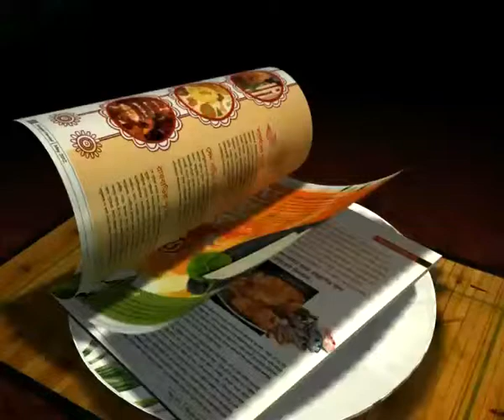SUBRATA PAUL CONTROVERSY: INDIAN NO.1 MEETS THE STATE SPORTS MINISTER